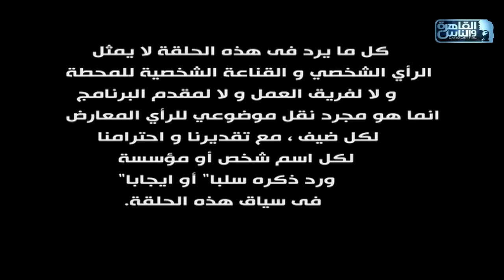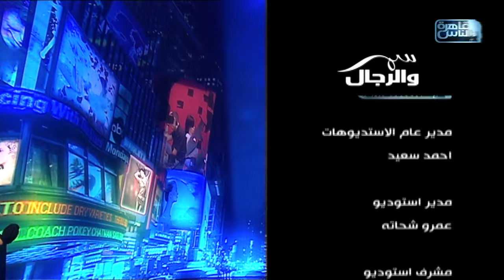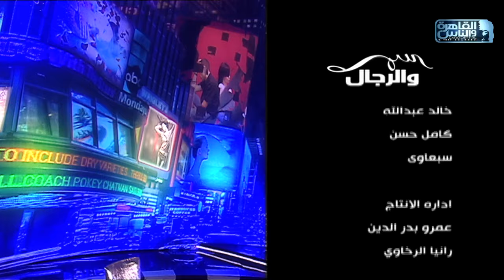سمر والرجال مع سمر يسري | لقاء مع الفنان عمرو يوسف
سمر والرجال مع سمر يسري | لقاء مع الفنان عمرو يوسف | الحلقة 2